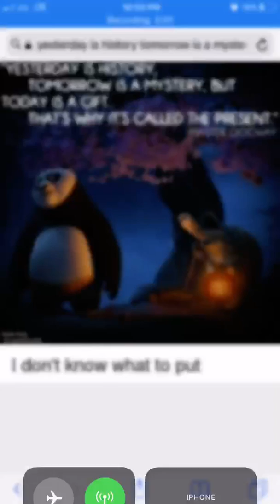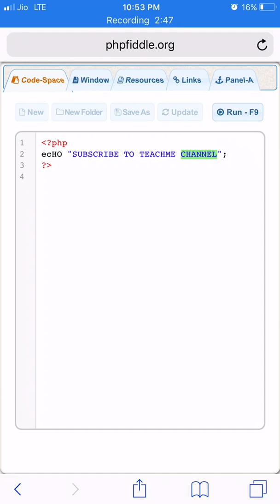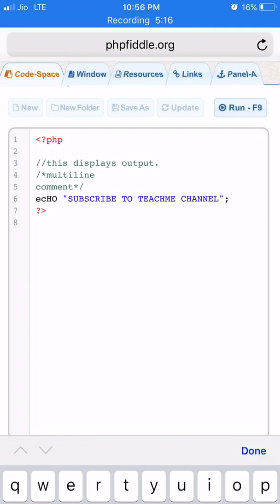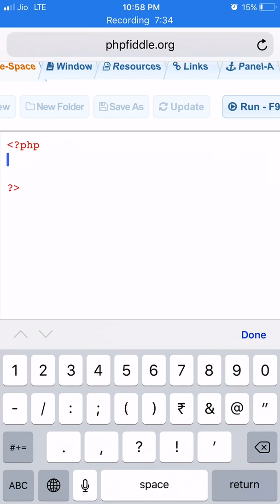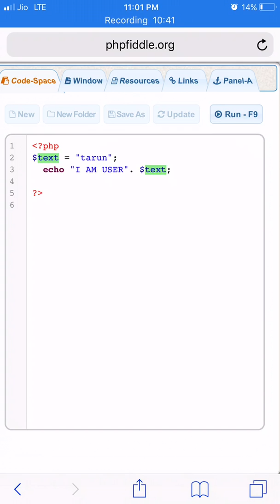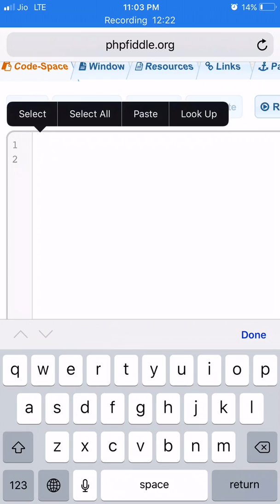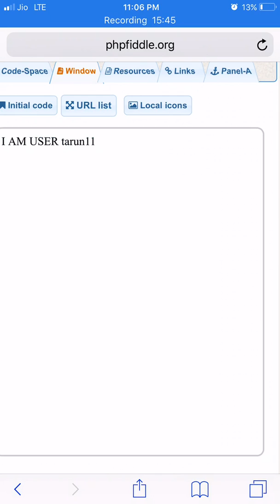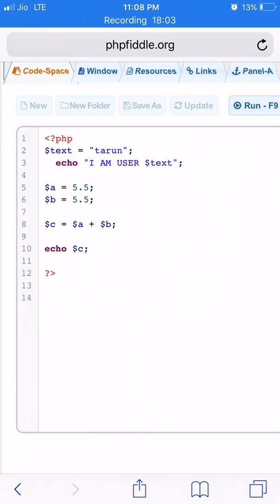Tamil Coding - Learn Programming in Tamil - APP DEVELOPMENT - PHP - SESSION 3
In this video we learn about common syntax, practices and variables.
Dive into learning PHP programming in Tamil.